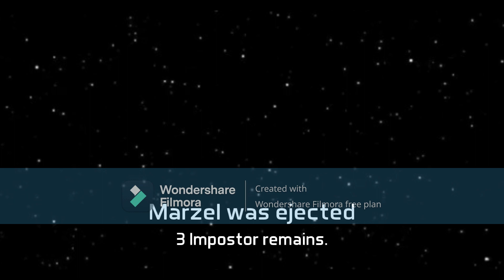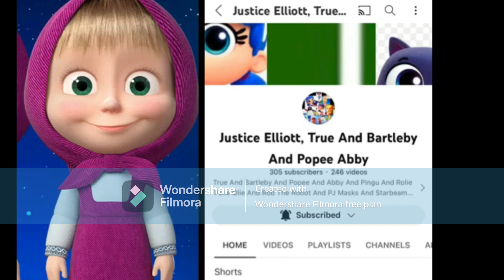Companies Commentary on Masha's rant on Justice Elliott, True and Bartleby and Popee Abby